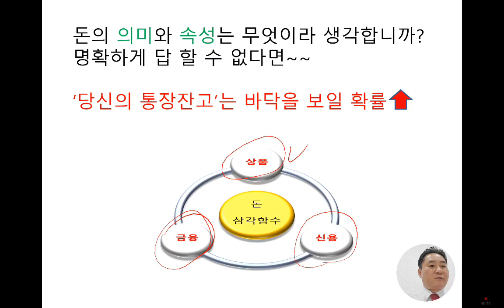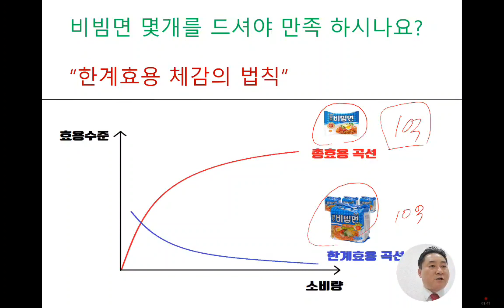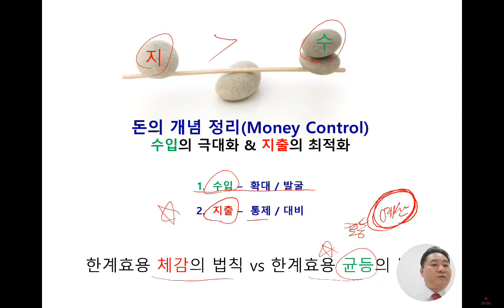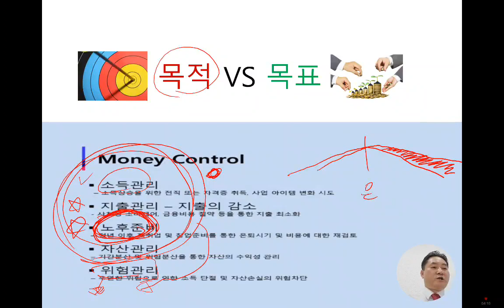당신만 몰랐던 돈이야기